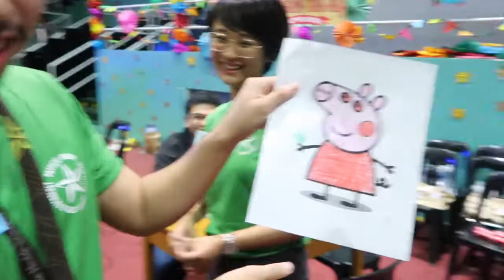CRS Days 1 I Samantha R. I Vlog # 23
Hey guys! So I decided to make a vlog on our annual CRS Days here in DLSMHSI. This is my first time celebrating the said event and I was so happy. I wasn't able to vlog day 3 but I hope you enjoy this vlog and to have a gist on how we celebrate CRS Days. With love, Sam!

- BIO -
* Name: Samantha Reyes
* Age: 18 Years Old
* Grade: 1st Yr College
* Where do I Live: Philippines